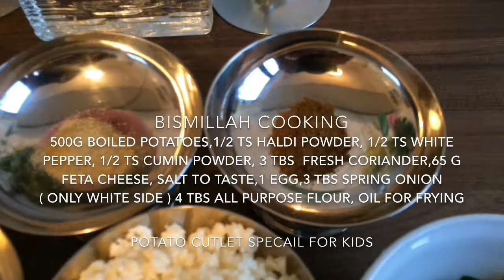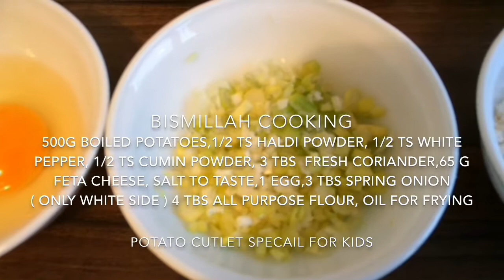How to Make Potato Cutlet /Aloo k Kebab/Crispy or Tasty Kebab ka Secret Cook With Bismillah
How to make potato cutlet, Aloo k kebab, Crispy or Tasty Kebab k Secret,
Special for kids recipes , Potato Recipe, Kebab Recipe, Vegetarian Recipe,Aloo ki Recipe, Kebab Recipe, How to Make Aloo k Kebab by Cook With Bismillah.
Easy recipe for crispy Aloo tikki, How to Make Aloo ki tikki, Snack Recipe, Street Style Quick Snacks Recipe, Cook With Bismillah.